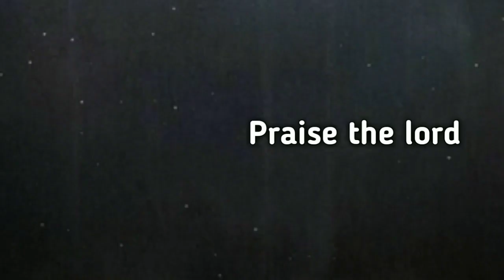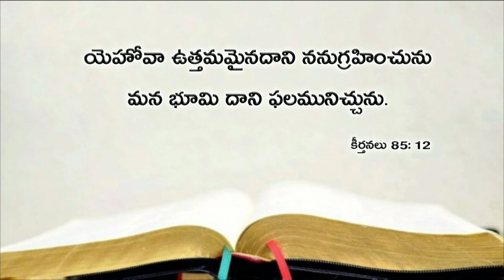Today's promise 23.10.2018